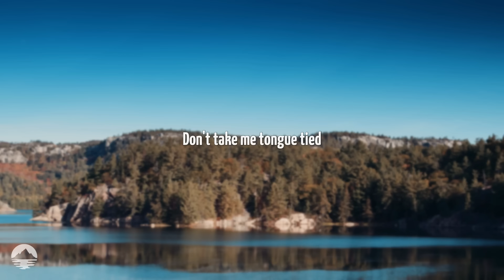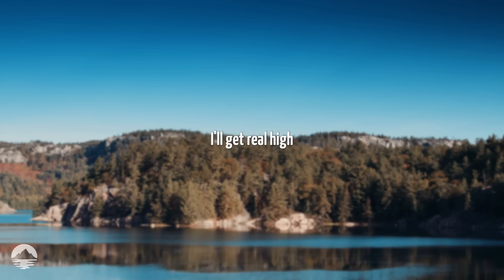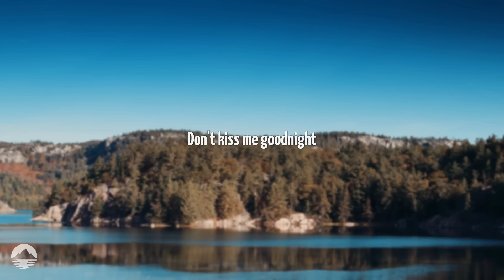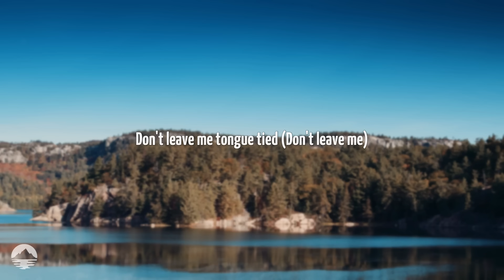GROUPLOVE - Tongue Tied "Take Me To Your Best Friend's House" | Lyrics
GROUPLOVE - Tongue Tied | Lyrics:

[Intro]
Oh!

[Verse 1]
Ooh
Take me to your best friend's house
Goin' 'round this roundabout, oh yeah
Oh, take me to your best friend's house
I loved you then and I love you now, oh yeah

[Chorus]
Don't take me tongue-tied
Don't wave no goodbye
Don't break

[Verse 2]
Marmalade, we're making out, oh yeah
I loved you then and I love you now

[Chorus]
Don't break
See GROUPLOVE Live

Sweet
Lana Del Rey
You’re Losing Me (From The Vault)
Taylor Swift
Used
SZA

[Bridge]
One, two, three, four
Don't leave me tongue-tied
Let's stay up all night
I'll get real high
Slumber party, pillow fight
My eyes on your eyes
Like Peter Pan up in the sky
My best friend's house tonight
Let's bump the beats 'til beddy-bye

[Chorus]
Don't kiss me goodnight
Don't, oh

[Verse 3]
(All right, all right, all right)

[Chorus]
A-don't leave me tongue-tied (Don't leave me)
Don't wave no goodbye (Don't wave bye)
Don't leave me tongue-tied (Don't leave me)
Don't
Don't

[Outro]
Yeah, yeah, yeah, yeah
Yeah, yeah